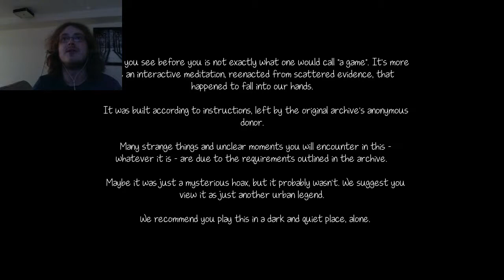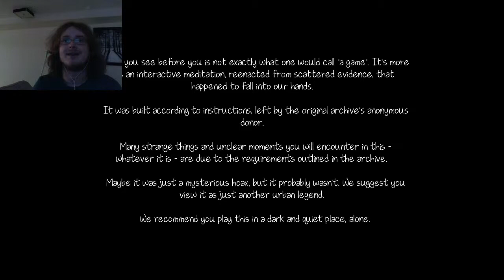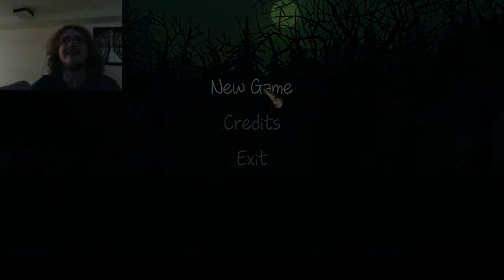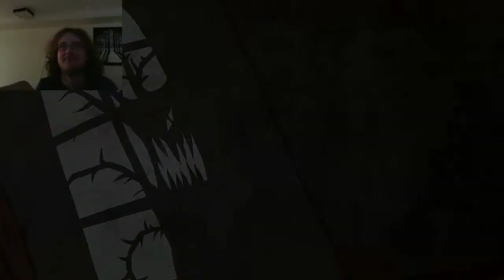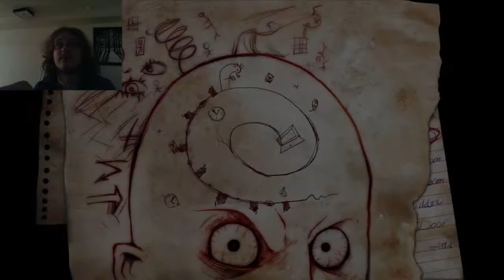Knock Knock! (tyc-tyc-tyc!) With Johnyliltoe - Part 1 - What Goes Bump In The Night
This game was surprisingly unsettling. I came in unprepared.